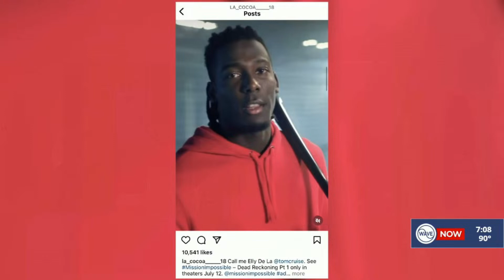Kendrick and Dusty Sports Talk: July 7th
Kendrick and Dusty preview Racing's match tonight, Kyle Kuric's return to The Ville, and much more